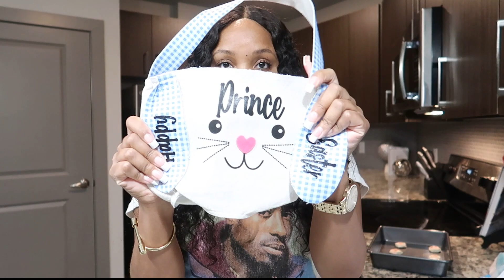EASTER VLOG: Shopping w/ Family | Crawfish Boil | Stuffing Easter Baskets + more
I hope you guys enjoyed your Easter holiday 🐣.

In this vlog I’ll be shopping, spending time with family, stuffing Easter baskets, attending a crawfish boil and preparing for next week’s vlog.